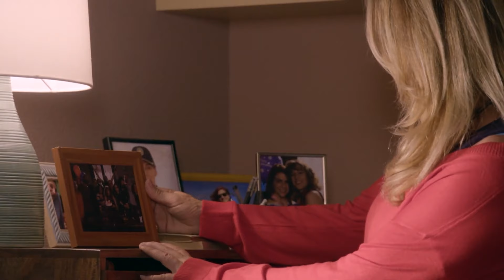Servir Y Proteger Capitulo 317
Tras encontrar el ADN de Ricky en la colilla hallada junto al cadáver de Carvajal, la policía le intenta darle caza. Antonio logra desenmascarar a Salcedo y que sea detenido.

que recibe por parte de Carlo D´Agostino, Sara decide denunciarle por su agresión sexual.

le robó. Siguiendo la información de Elvira, los policías consiguen detener a “El Pecas”, el nuevo traficante del barrio.

Serie que muestra la vida cotidiana de una comisaría de un barrio del sur de Madrid en la que se muestra el lado más humano de las personas que trabajan por la seguridad. La serie cuenta con un reparto muy coral con las actrices Roberto Álvarez y Andrea del Río en los papeles protagonistas: el de la inspectora jefe Claudia Miralles y la inspectora Alicia Ocaña, recién llegada a la comisaría.

Protagonistas:
Luisa Martín (Claudia Miralles)
Eduardo Velasco (Fernando Quintero Gómez)
Marta Belmonte (Silvia Orestes)